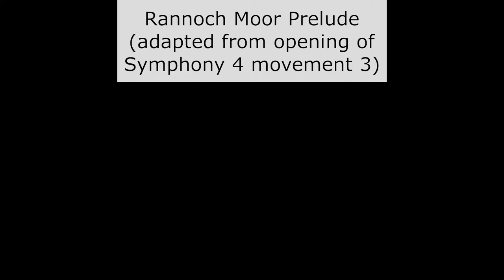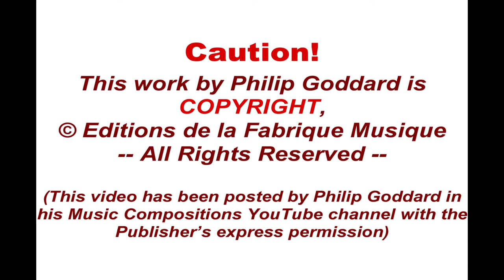Philip Goddard: Rannoch Moor Prelude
One of Philip Goddard's 'shorties' extracted from his major compositions. These 'shorties' (only) are presented here with CD-quality sound.

MIDI realization of Philip Goddard's short composition 'Rannoch Moor Prelude', which is a slight adaptation of the opening section of the third (final) movement of his Symphony 4 (Highland Wilderness) for orchestra, piano and wordless choir - the latter in second movement only

This prelude, very much based around a dreamy semblance of cuckoos answering each other over a huge expanse of space and time, seems to evoke the backdrop of some historical great drama in this wild expanse with mountains in almost every direction, which the Composer had felt to be some sort of homeland of his, even on first acquaintance.

In the Symphony the final climax of this prelude launches off into the 'action' of that final movement, but here, as separated off, it disconcertingly leaves us hanging over some sort of abyss, emphasizing the quiet low G# drone that runs through much of the symphony, seemingly reflecting some unrequited longing, which notionally continues beyond the end of the entire work.

The parent composition is copyright Musik Fabrik Publishing and the recording is the Composer's copyright.

The CD-quality download album of the parent work is available from the Composer's Music Store,